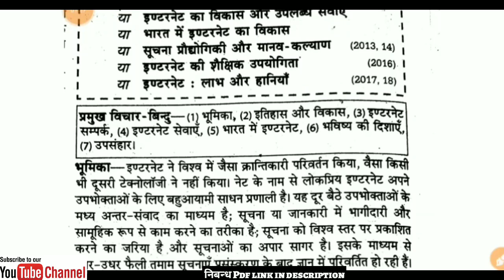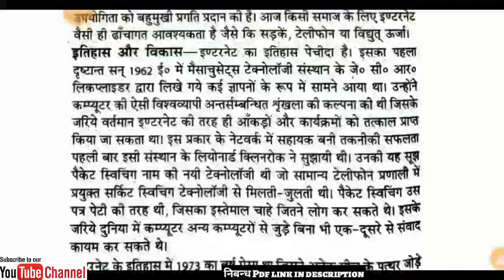12th हिन्दी निबंध , Up board exam 2019,/up board 2019,/up board 2019 exam,/यूपी बोर्ड परीक्षा 2019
12th Hindi (Hindi Medium) pdf download करने के लिए दिए गए लिंक पर click करें